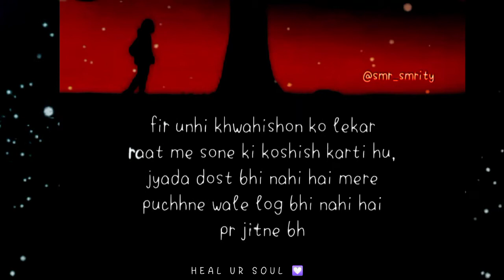Aam si zindagi 😓 poetry by Abhash jha female cover 🙂